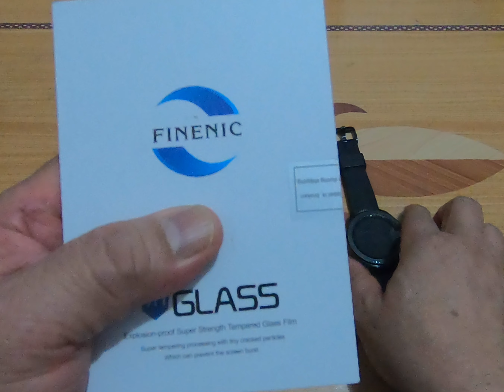Galaxy Watch Screen Application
How to apply watch face protector on Samsung Galaxy Watch.  FINENIC Compatible Samsung Galaxy Watch 42 mm Screen Protector.  Tempered glass 2.5D edges 9H HD resistant screen protector compatible for Galaxy Watch SM-810/Gear Sport SM-600 (3-pack).  Touch sensitivity - ultra thin design gives you original touch sensitivity and high response, make your device function smoothly and fast when touching.  Scratch proof - made out of high end quality material., shatterproof and hard enough tempered glass prevents your watch from scratching, cracking and bumping in everyday life.  This is a non paid video nor an endorsement.  Seek professional help if needed.

-  Compatible devices:  Watch
-  Material:  Tempered glass
-  Brand:  FINENIC
-  Clarity:  100
-  Hardness:  9H